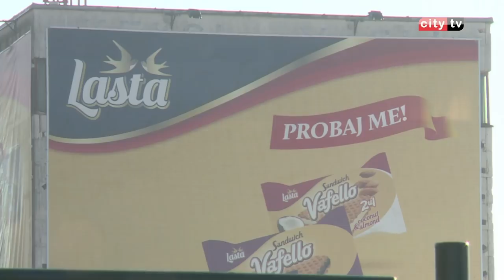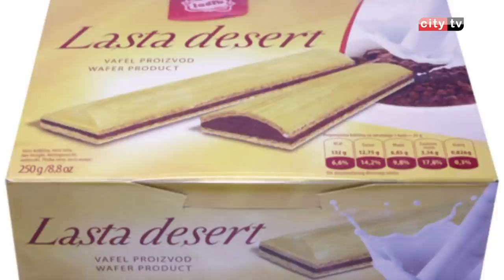Donosimo priču o „Lasti“ iz Čapljine – City televizija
Čapljinska Lasta, bila je nadaleko poznata fabrika keksa i vafla. Fabrika koja je jedan od simbola male općine na samom jugu naše zemlje, prije rata zapošljavala je više od hiljadu radnika, radila i u ratu, a u posljednjem desetljeću skliznula je na samo dno.